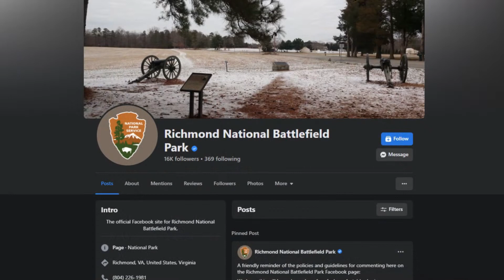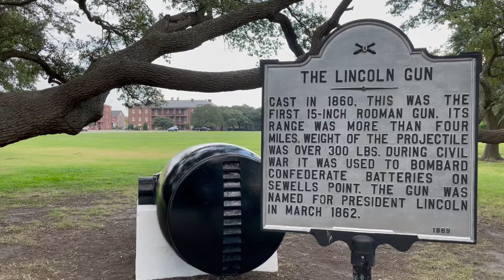Follow McClellan's Campaign in Real Time | On to Richmond!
We're excited to announce the beginning of an ongoing video series, in partnership with Little Wars TV, with real time updates on the 1862 Peninsula Campaign, which was happening 160 years ago!

Stay tuned here and at Little Wars TV's channel for regular video updates on the progress of the Civil War armies and navies, AND a bit educational amusement through miniature tabletop war games.